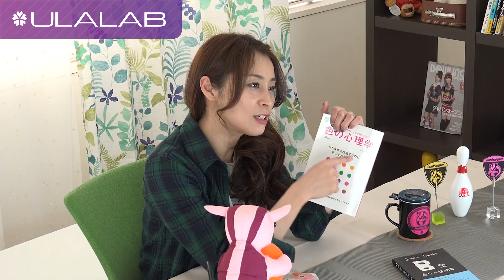うららぼ（#39 イチロー選手に関連する書籍紹介）【姫路麗】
プロボウラー姫路麗が発信するトーク番組『うららぼ』の第39話。今回は姫路プロが持っているお薦めの書籍の中から、イチロー選手に関連する書籍を紹介します。

【出演】
姫路 麗（ひめじ うらら）

【チャレンジ情報】
姫路プロのチャレンジマッチの最新情報はRankseekerイベントページでチェック！